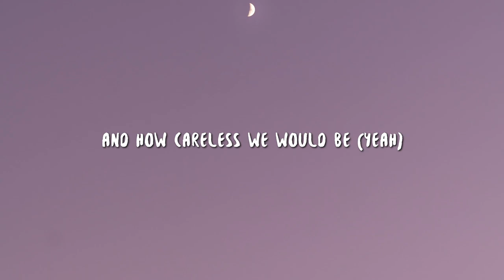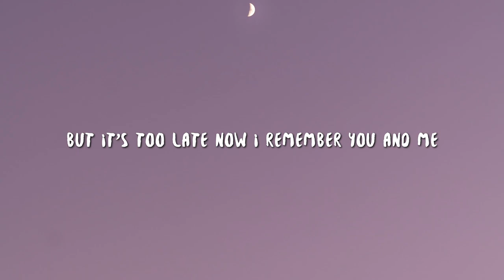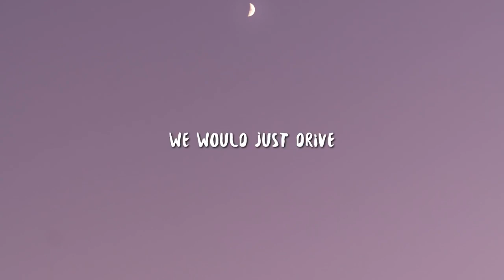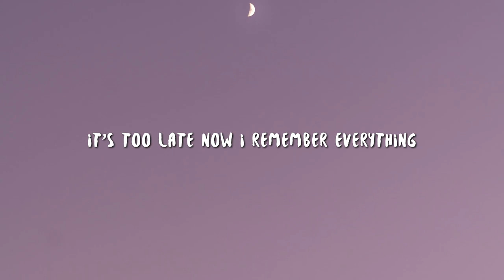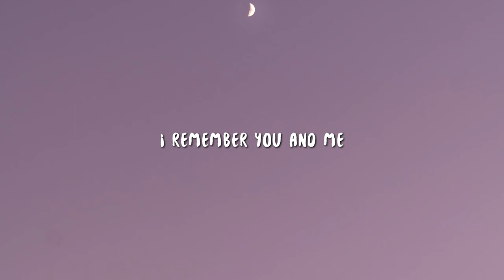NEFFEX Careless Lyrics v720P